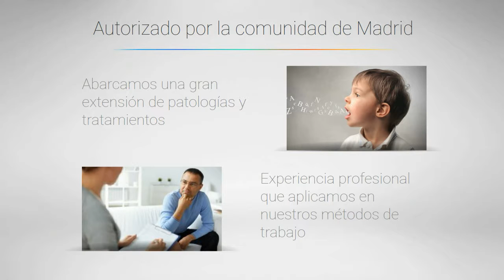Psicología clínica : vídeo corporativo